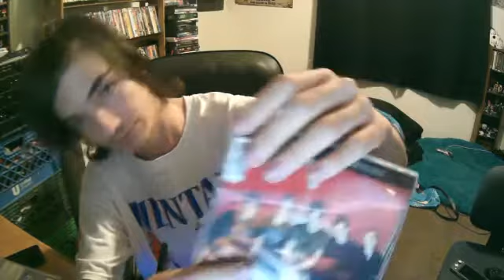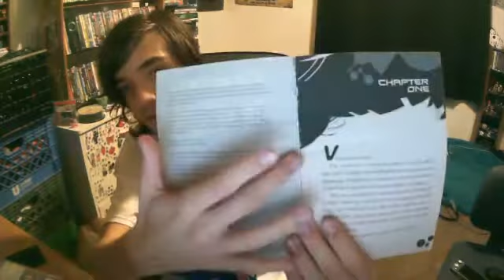Bullshitmas Day 12: eBay